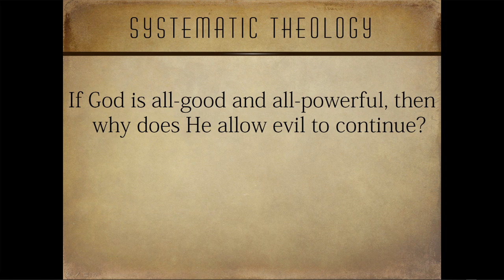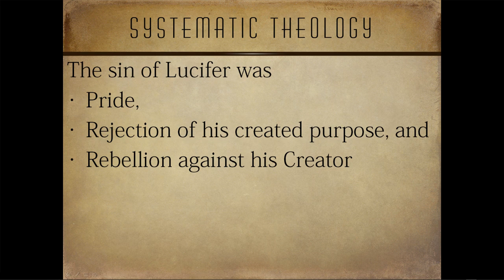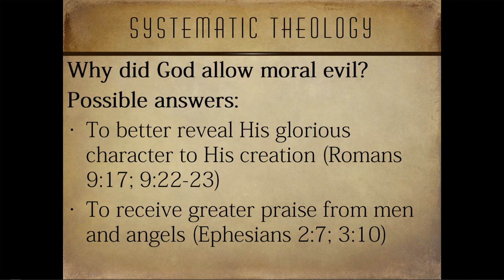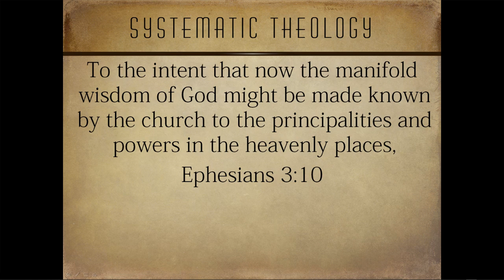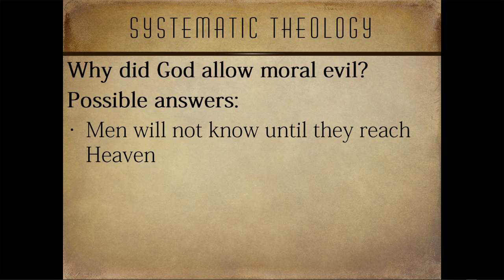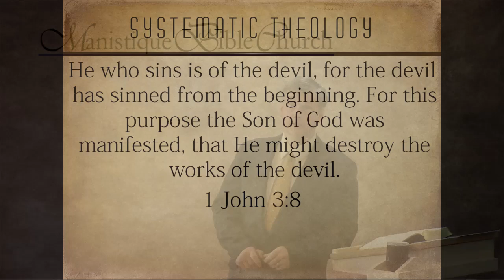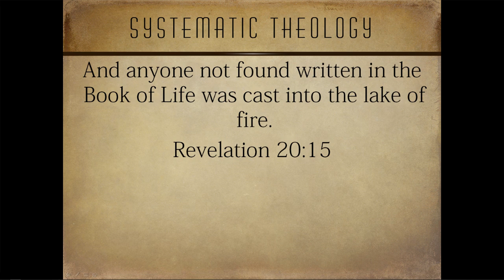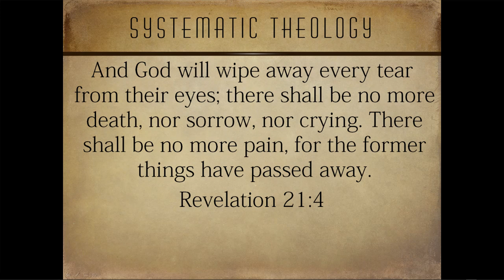26 God's Answer to the Problem of Evil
Pastor Chambers discusses how the Sovereignty of God relates to the existence of moral evil in the world.